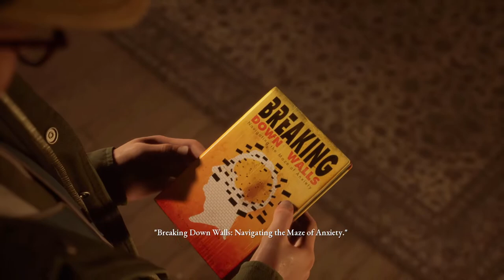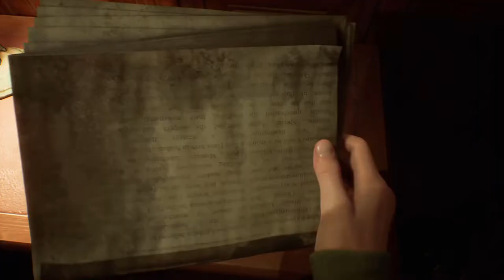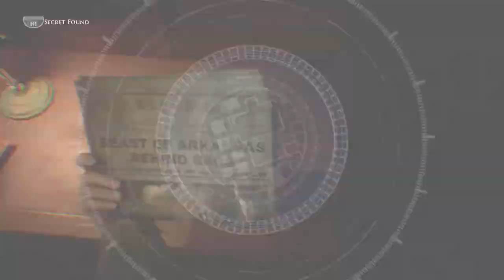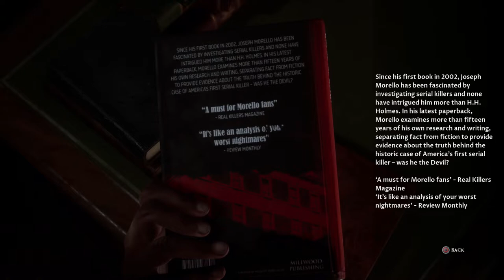entering the MURDER CASTLE...| The Devil In Me